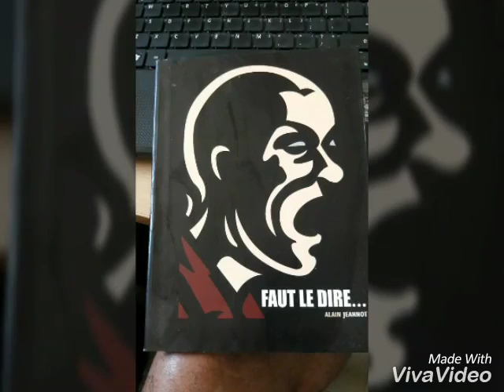Au fruit amer de la misere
Poeme de la compilation "faut le dire"